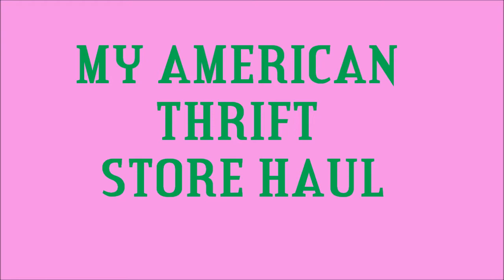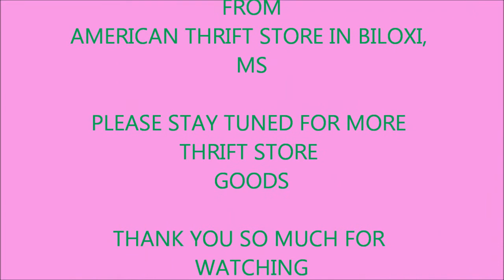MY AMERICAN THRIFT STORE HAUL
I went to American Thrift Store and found lots of good deals. EVERY ITEM IN THIS VIDEO, I PAID WITH MY OWN FUNDS.